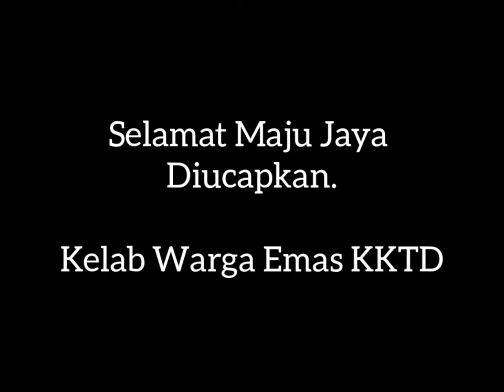Kelab Warga Emas bersama Dr Rasina